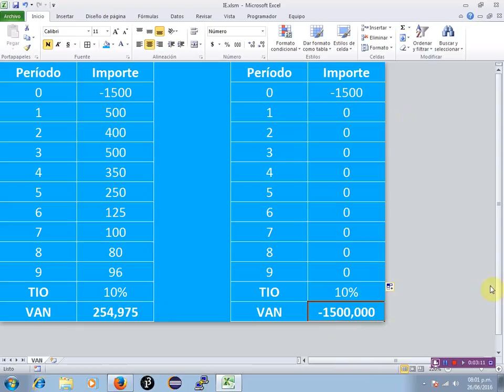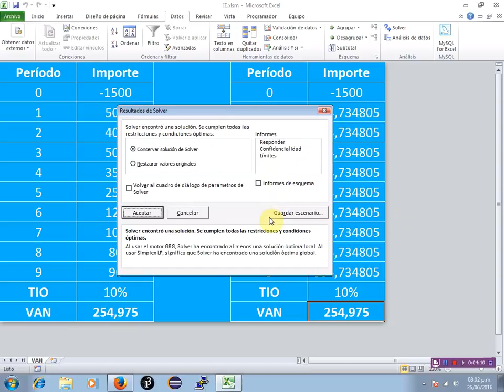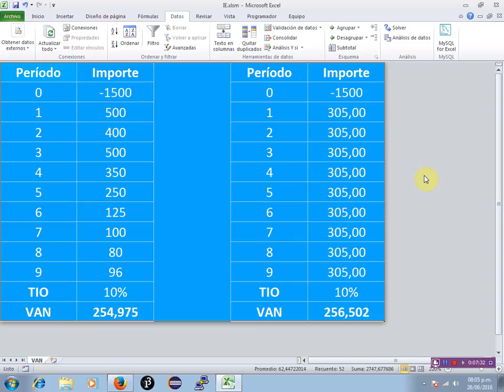Homogenizando importes y Valor Actual Neto con Excel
Mostramos cómo homogenizar los importes al momento de calcular el Valor Actual Neto con Solver en Excel.